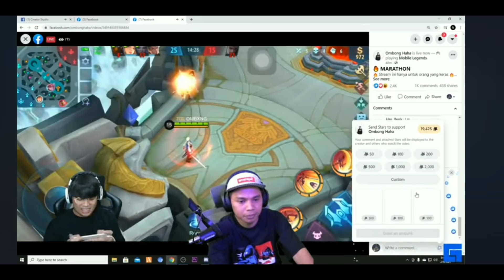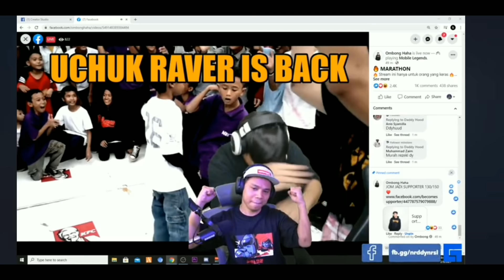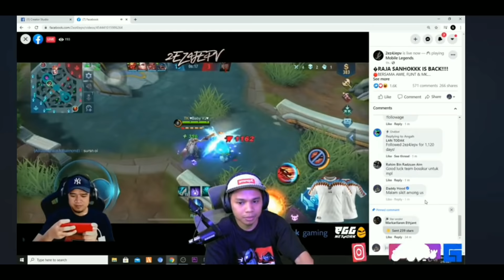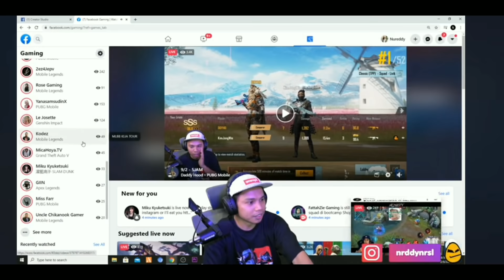🔴"Dalam rezeki kita ada rezeki orang lain" DADDYHOOD..